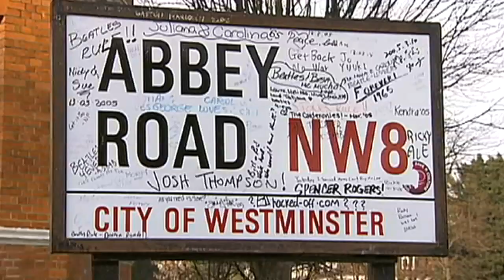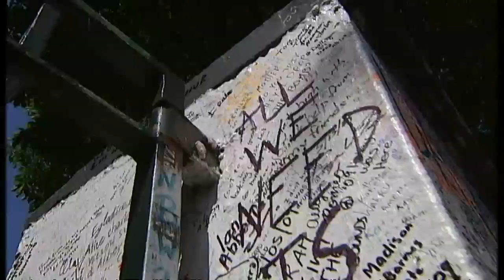Abbey Road studios up for sale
The legendary Abbey Road studios, loved by Beatles fans all over the world, are being sold by record label EMI.